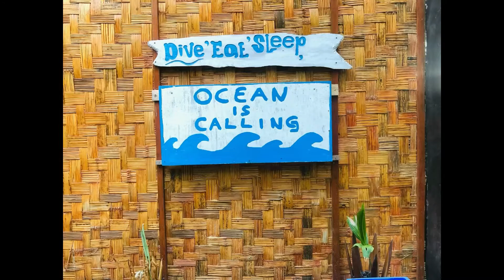Mini vlog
Hello outsiders